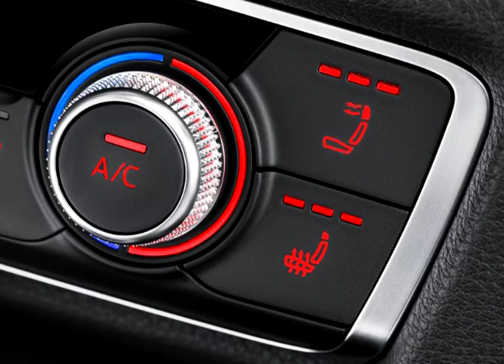Audi A3 Новый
Новые Audi A3: хэтчбек, купе, кроссовер, минивэн
Немецкий автопроизводитель готовится превратить Audi A3 в целое семейство новых компактных автомобилей
Компания Audi сделает из модели А3 целую линейку новых автомобилей. Помимо привычного хэтчбека, производитель выведет на рынок купе, кроссовер и даже минивэн.
Начало глобального обновления будет положено выходом хэтчбека Audi A3 нового поколения, запланированного на 2018 год. Причем со сменой генерации у А3 останется только четырехдверная версия. Что случится с трехдверным хэтчбеком? Ему на смену придет новое купе, которое, возможно, будет называться Audi TTC. Ожидается, что такой автомобиль будет отдаленно напоминать Volkswagen Scirocco и получит общую с A3 линейку моторов, самым мощным в которой будет 300-сильный бензиновый агрегат. Но произойдет это не раньше 2021 года.